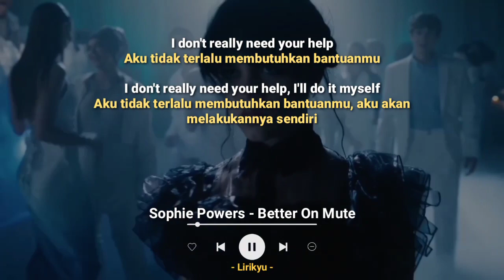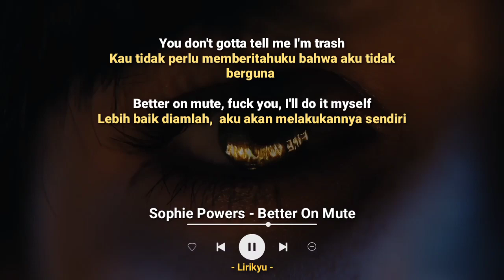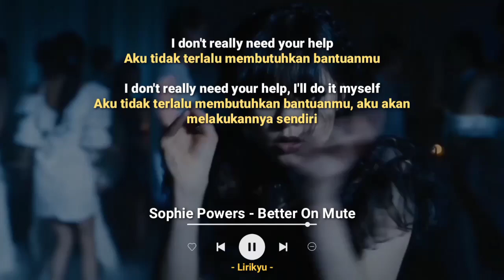Sophie Powers - Better On Mute (Lirik Terjemahan Indonesia)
Hi

Song : Sophie Powers - Better On Mute

Background 🎬 : Wednesday